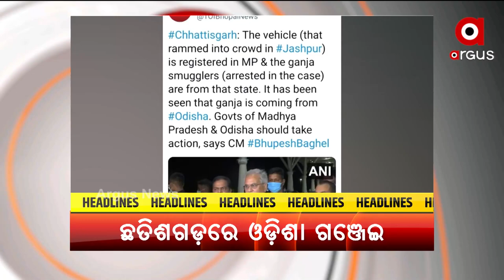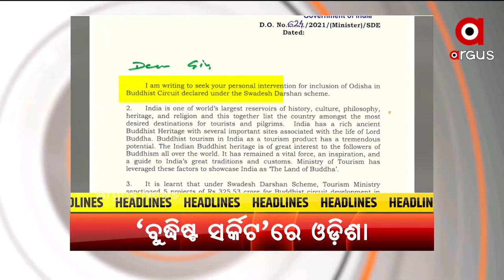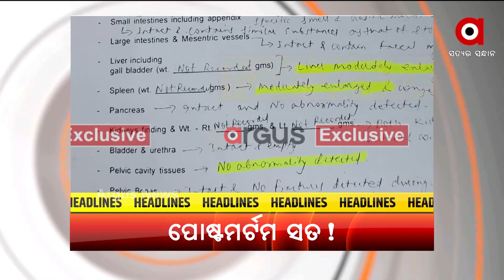HEADLINES 7PM : 17 OCT 2021 : ARGUS NEWS